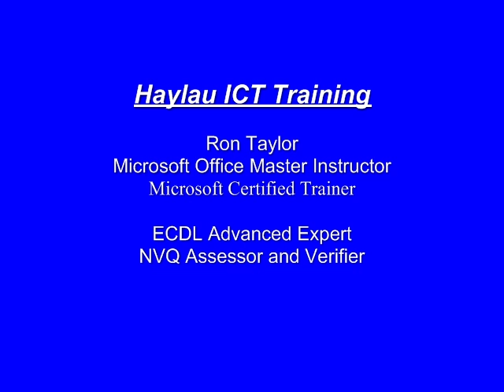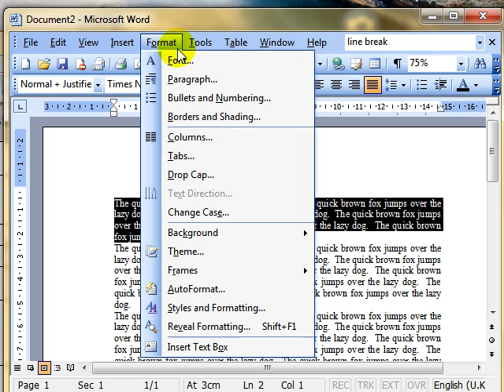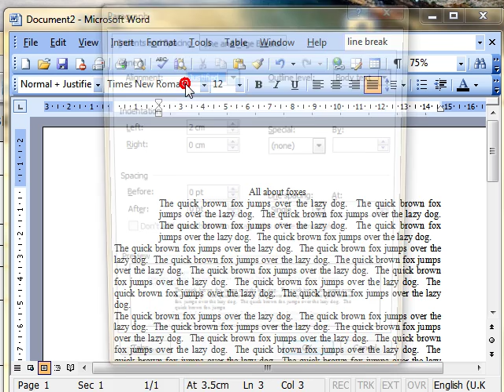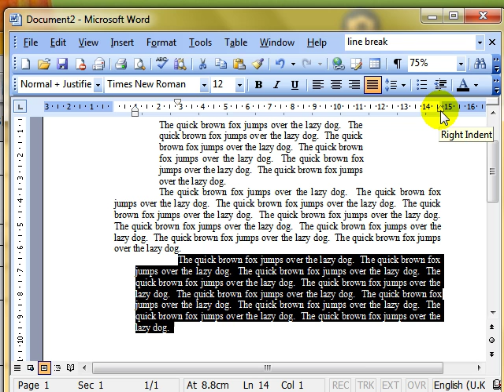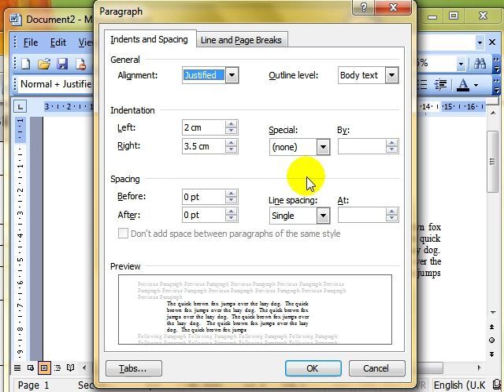Word 3325 Indent paragraphs Microsoft Word 2003 ECDL ITQ2